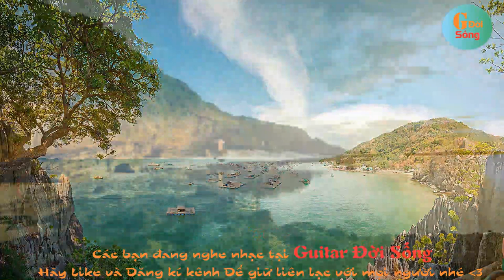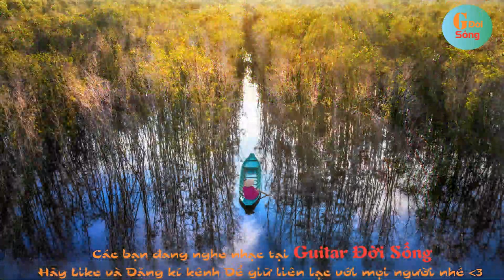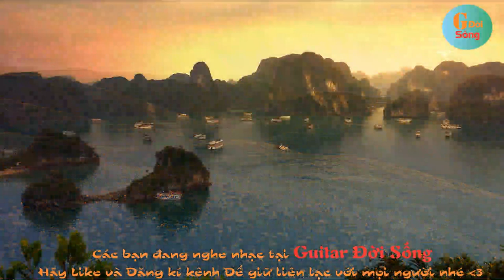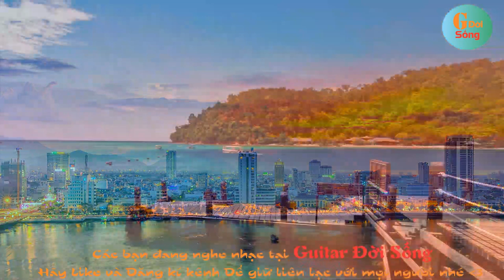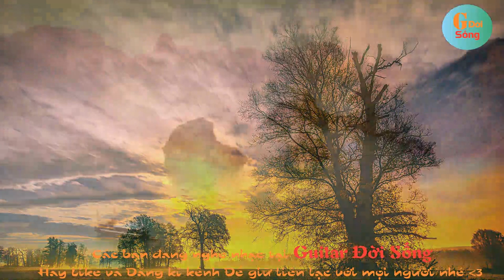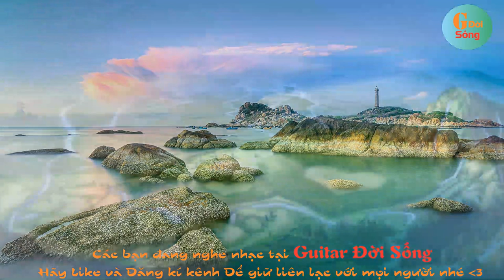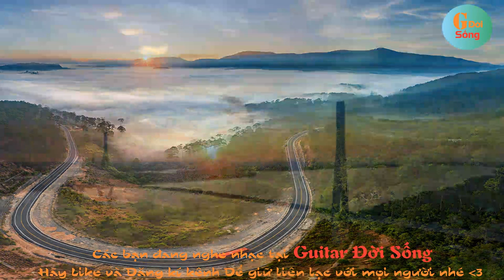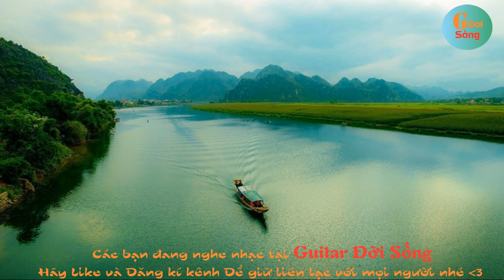[GĐS] 24h Hòa Tấu Guitar Nhạc Vàng Dân Ca Không Lời Hay Nhất | Nhạc Vàng Vô Thường Thư Giãn Kết Bạn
Guitar Đời Sống Hòa tấu guitar hay nhất, nhạc không lời không quảng cáo, bolero nhạc vàng hải ngoại bất hủ với thời gian, nhạc rumba hay nhất, nghe nhạc không quảng cáo 24/24

🏆Guitar Đời Sống Thanks for You Watching and Listening to Music

🚫 If you notice an issue in the title or description or credits for a play / music, please contact Gmail ' ' → we will remove it.
      We are here to help and make sure the right play-makers and artists are given the proper credit.

CHÚC CÁC BẠN NGHE NHẠC VUI VẺ VÀ CÓ THỜI GIAN THƯ GIÃN BÊN BẠN BÈ THÂN YÊU!